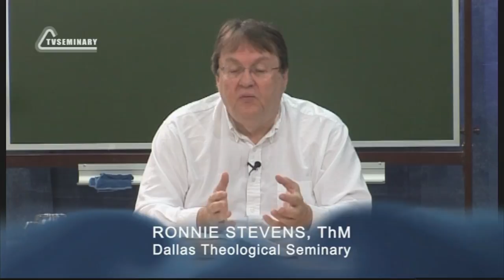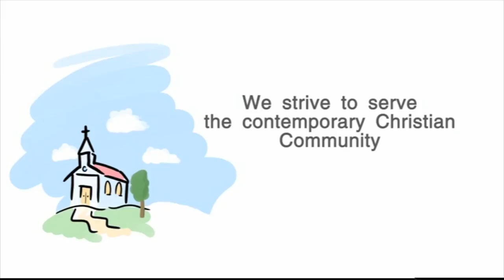BS205 Eng 18 Genesis 3 Divine Consultation about Adam and the Tree of Life